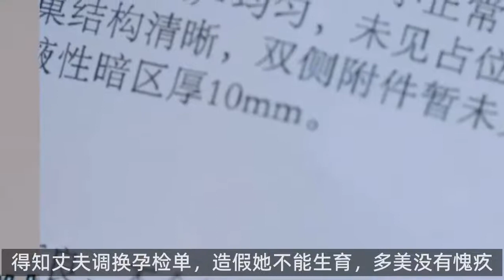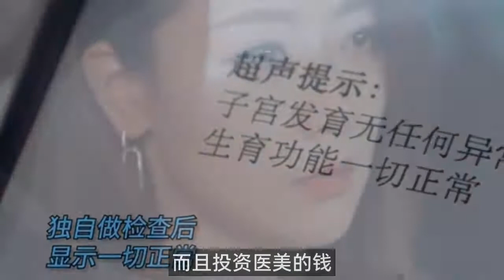《她们的名字》：看懂张伟宸孕检单造假，才明白任多美不离婚是对的？